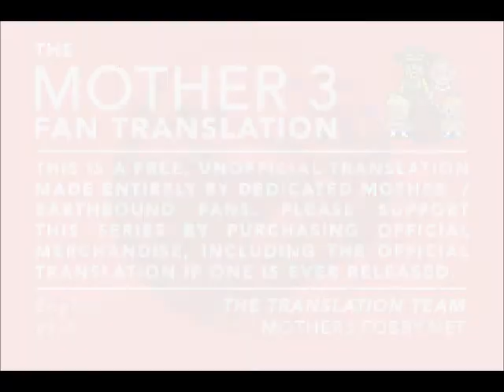Blind Let's Play: Mother 3 Part 11 {OctopusBlues} " Pink Televisions Will Make You Happy "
11 - Pink Televisions Will Make You Happy
In this part poor Salsa is forced to deliver Happy Boxes to the citizens of Tazmily. This game better get happy soon!
OctopusBlues